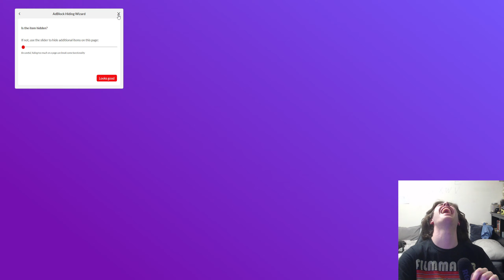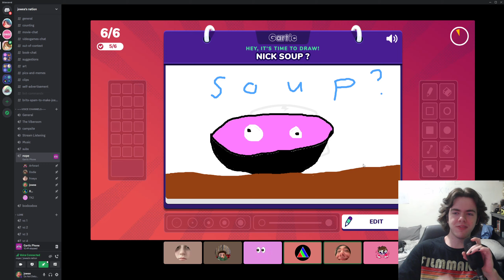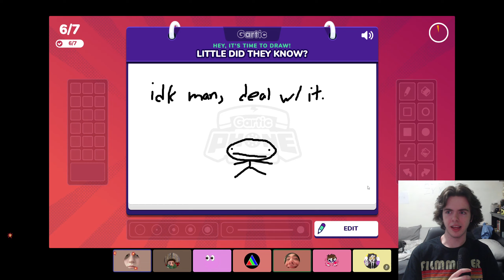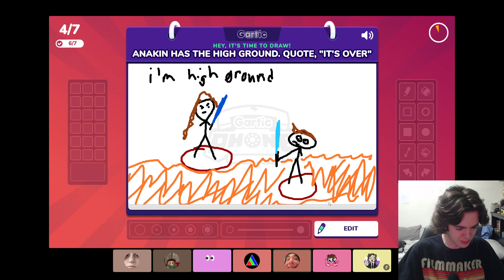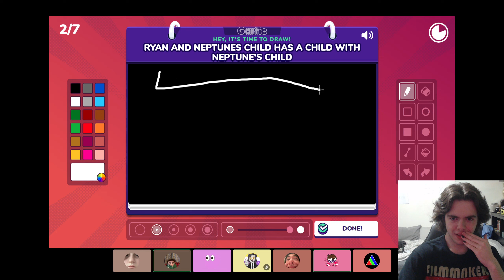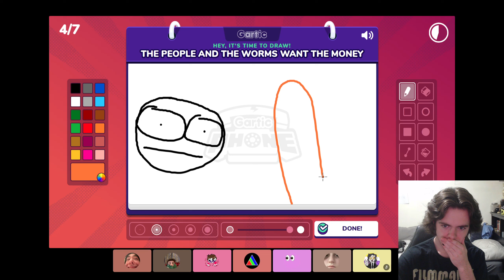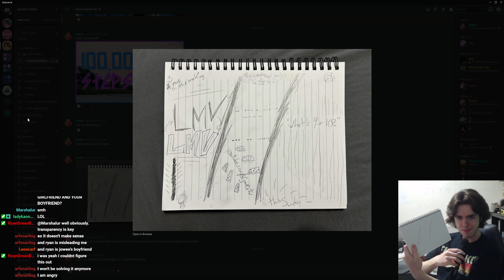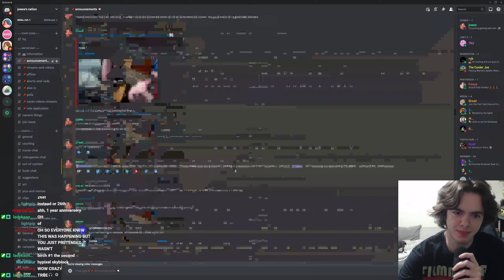gartic phone/code break/SKYBLOCK VID ANNOUNCEMENT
"i'm sorry for your loss"

streamed 6/18/23